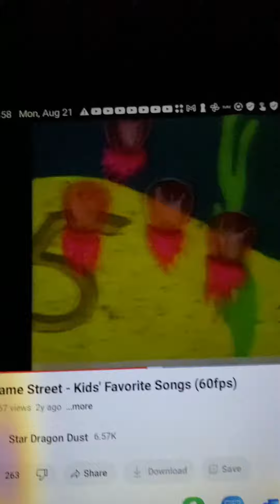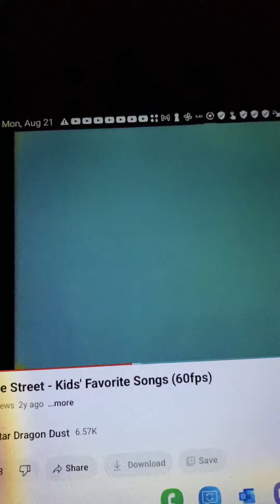Sesame Street - Sea Creatures 10 - 1